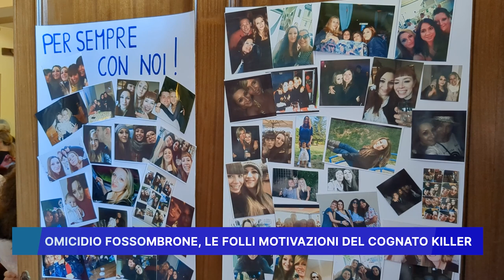OMICIDIO FOSSOMBRONE, LE FOLLI MOTIVAZIONI DEL COGNATO KILLER